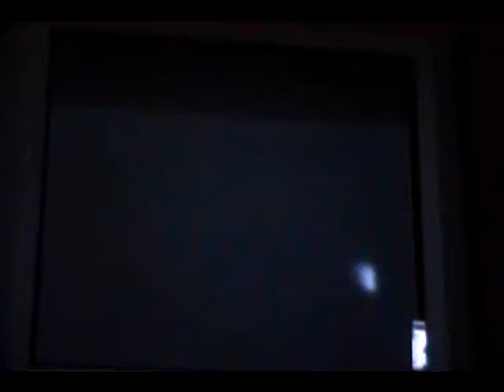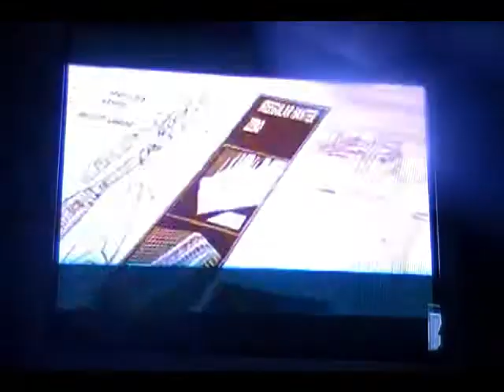Let's Play Megaman X 4 (Zero part 1)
part one of Zero's story.  i goofed and lost the rest of the footage of X's story, but i'll make up for it somehow.  besides, this is better anyway.